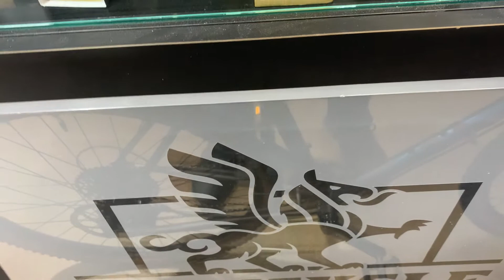Gravel Bike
Setting up my Gravel Bike down at Bow Cycle in Calgary.